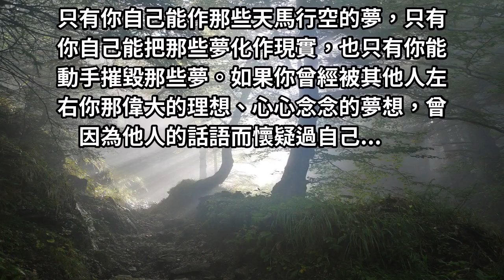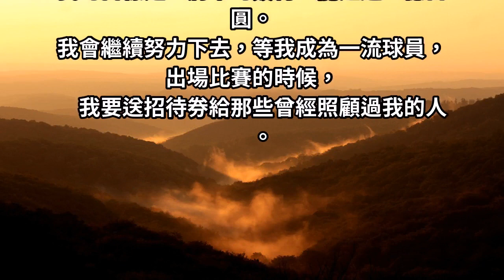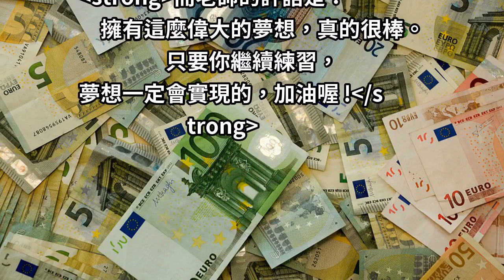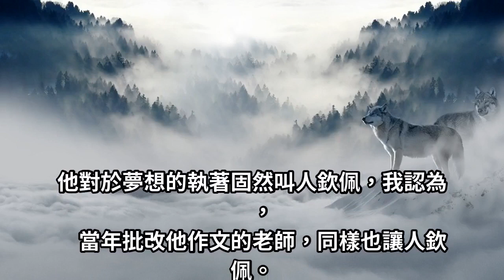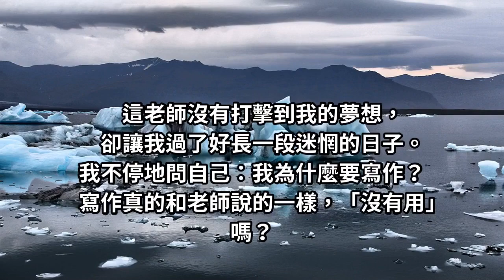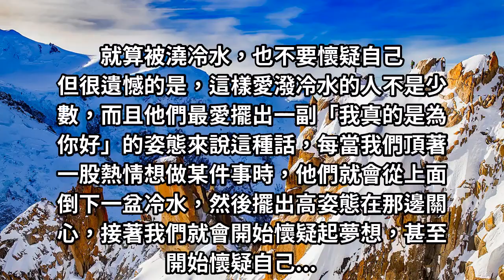潑冷水是他人的自由，堅持是你的選擇！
這個世界上，從來沒有一個人被賦予權力，能恣意妄為地干涉另一個人夢想，也沒有任何一個人天生有那個資格去限制他人想走的路。

只有你自己能作那些天馬行空的夢，只有你自己能把那些夢化作現實，也只有你能動手摧毀那些夢。如果你曾經被其他人左右你那偉大的理想、心心念念